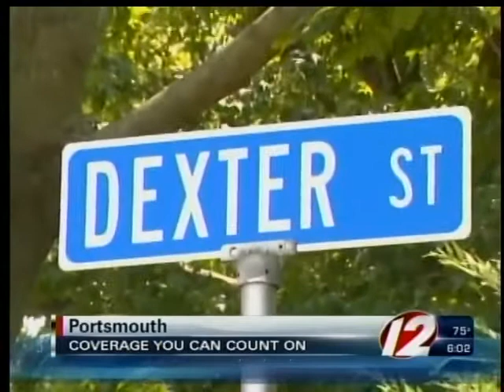Faria arrested for DUI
Nine-year-old was paralyzed in 1983 and the driver was arrested for DUI again.